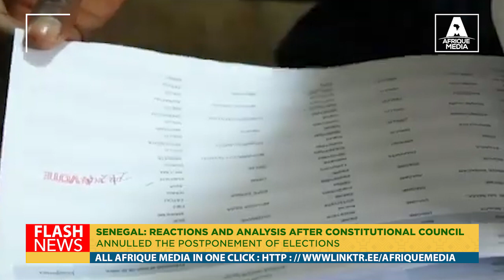SENEGAL: REACTIONS AND ANALYSIS AFTER CONSTITUTIONAL COUNCIL ANNULLED THE POSTPONEMENT OF ELECTIONS